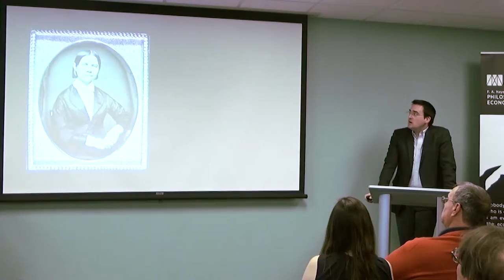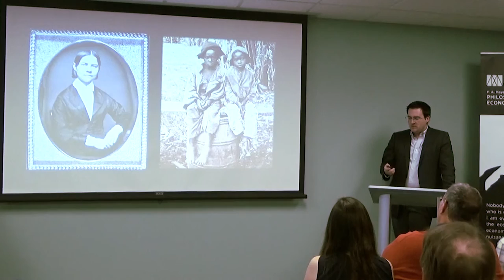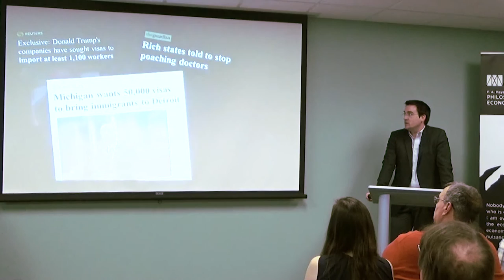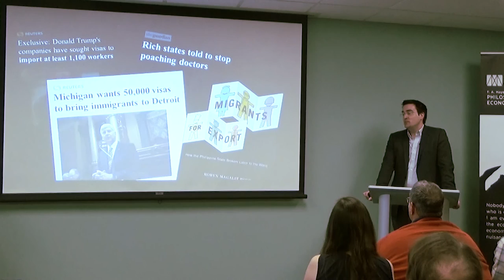Michael Clemens | Justice at a Distance Book Panel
The current global-justice literature starts from the premise that world poverty results mostly from the actions of governments and citizens of rich countries. As a result, it recommends vast coercive transfers of wealth from rich to poor societies alongside stronger governance. But is it possible that global injustice is actually home-grown? If so, how can we alleviate poverty? What duties do we owe the world’s poor? In Justice at a Distance, Loren Lomasky and Fernando Tesón argue that native restrictions to freedom lie at the root of poverty and stagnation, and that free markets in goods, services, and labor are capable of alleviating poverty.